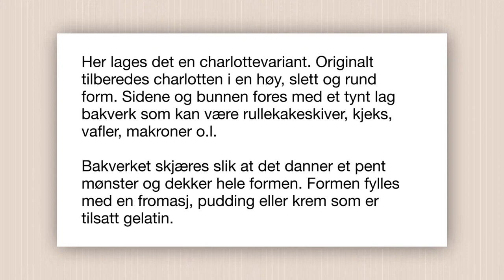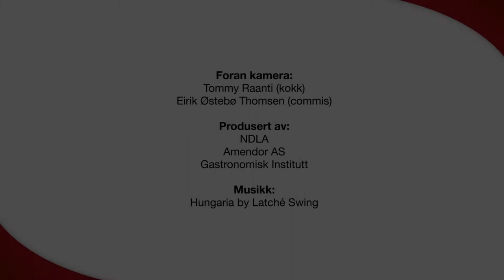Charlotte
Charlotte består av sukkerbrød som legges i en form, som deretter fylles med en mousse, krem eller lignende.